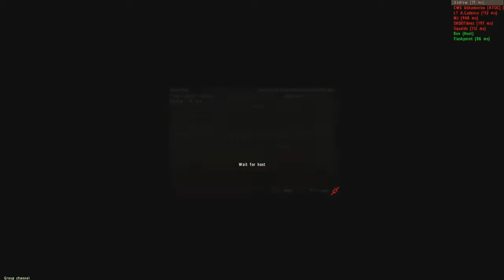ATOC Operation Capture Osama Bin Laden part 2